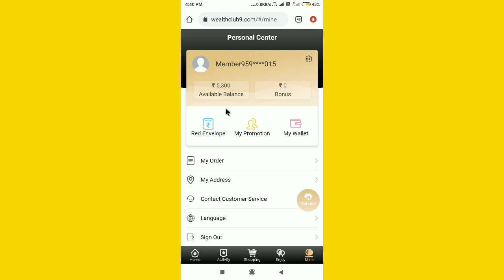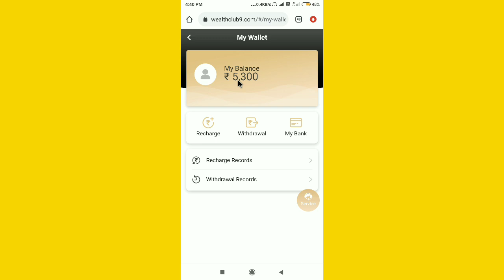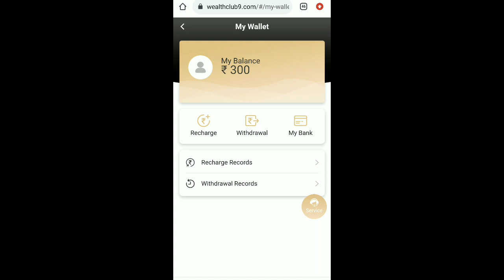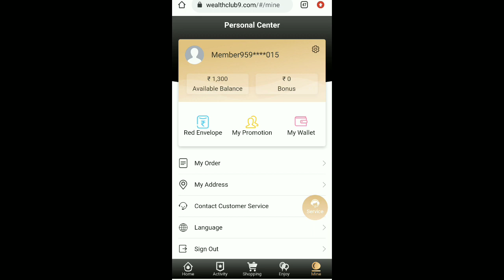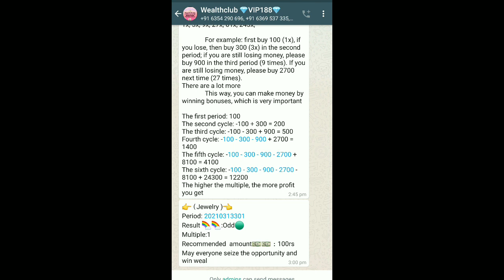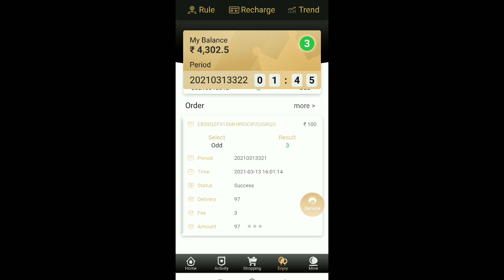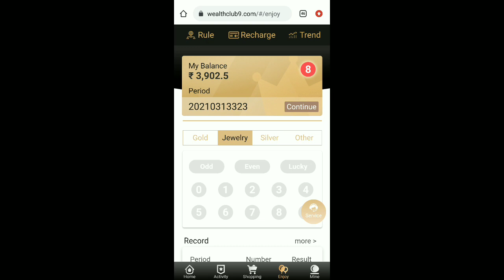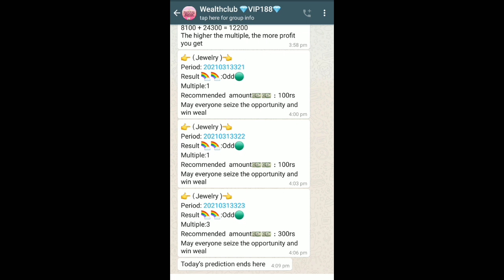Per Hr ₹1000 || Part Time Job || Live Withdrawal Proof 💯 | இந்த Website மூலம் இவ்வளவு பணமா !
internet_cafe intetnetcafe_tamil Per Hr ₹ 1000 || Part Time Job || Live Withdrawal Proof 💯 | இந்த Website மூலம் இவ்வளவு பணமா !

Everyone quickly seized this opportunity
Only 1 hour a day, easy to make 5000rs

Sign up quickly on the official link💃💃💃💃💃💃💃

⭐⭐⭐💫💫💫 join the link now, recharge your wallet and earn a good income.

If you have any questions, please contact this number to join the richclub9 platform.
Forecast time per day
3 pm 🕒
9 p.m. 🕗

⭐⭐Rewards and extra benefits⭐⭐

1.💥Trading rewards
2.💥Monthly commission reward
3.💥Very good recommendation reward
4.💥Task rewards
5.💥Easy to understand